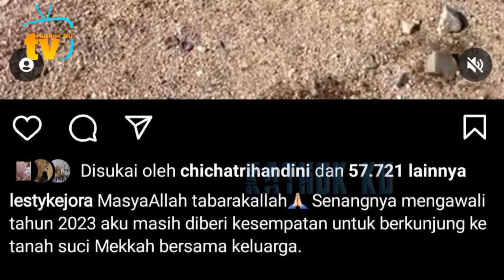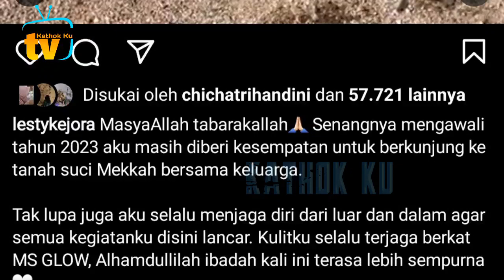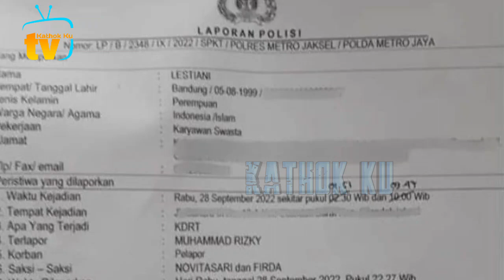Lesti Beri Tanggapan soal Foto Suaminya Rizky Billar DiSOBEK2 di Acara Indosiar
Jangan Lupa: _
Thankz!!..